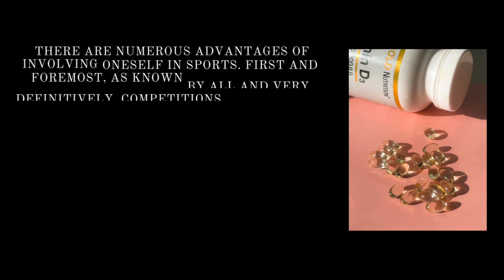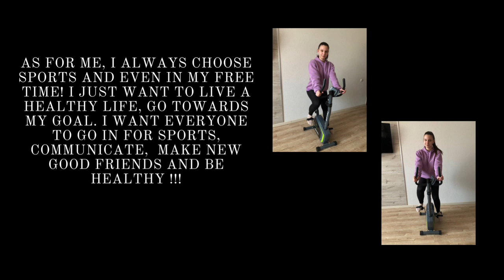Sports and leisure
в категорії "Англійська мова"

Правдивець Валерія Максимівна

Прилуцький фаховий технічний коледж

In this society we live very quickly due to our hard work. So we want to take advantage of leisure. But, what is the meaning of this word? Leisure is the time that people spend with themselves without producing anything. Sports,leisure